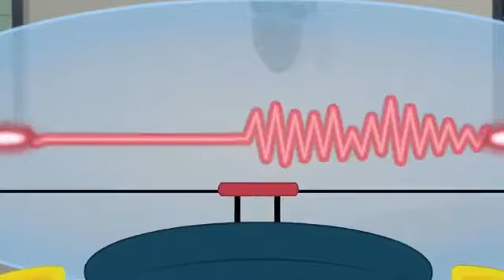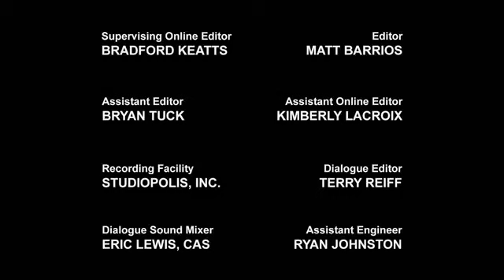Transformer rescues bots episode 40 in hindi